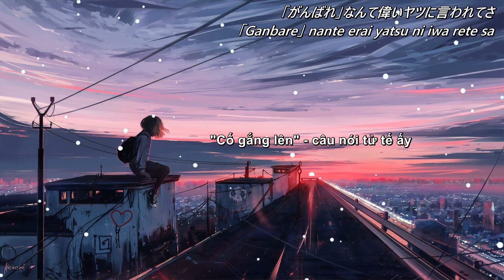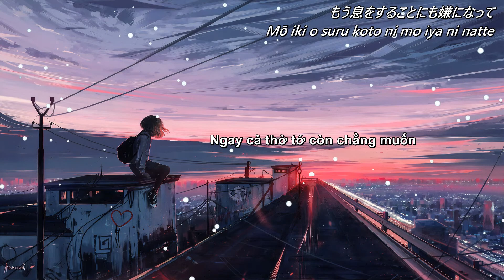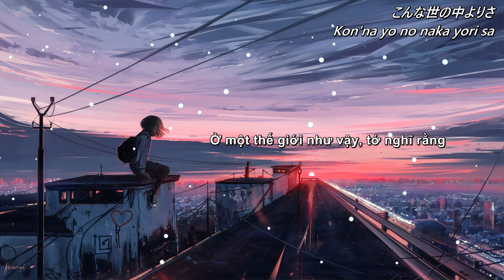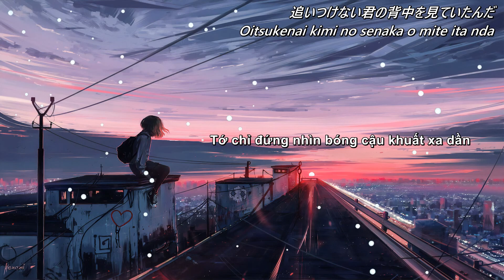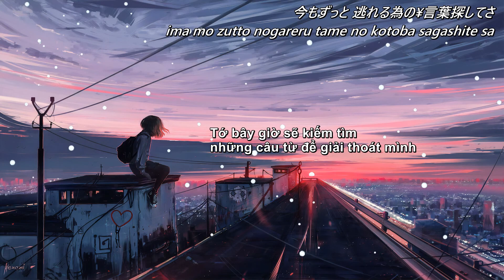[Vietsub / Kanji / Romaji] Prologue - Minami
[Vietsub / Kanji / Romaji] Prologue - 美波